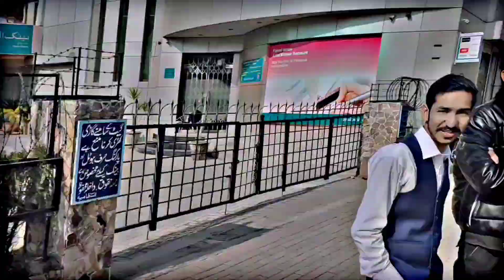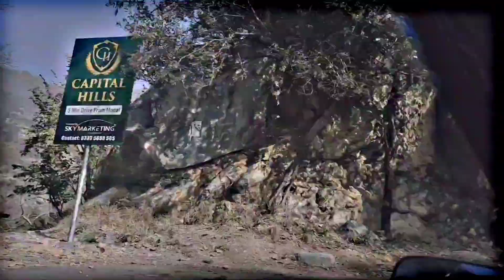Nabeel or uske dosto nay ke BBQ Party 🔥 | Margalla Hills | Bulbulay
Aj Bulbulay team nay mil kar ke bbq
Party or enjoy kiya in sab moments
Ko or umeed karta ho ap be enjoy
Karo gay 💞